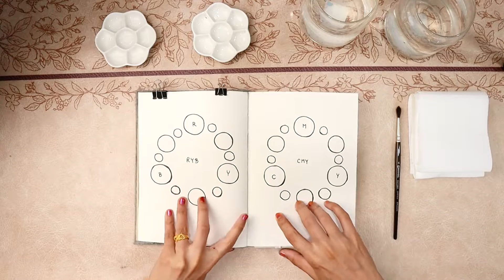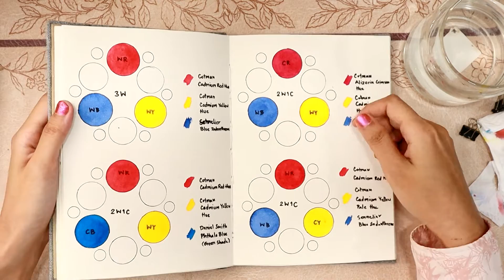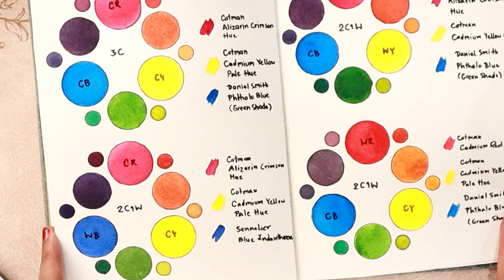3 Primary Colors l ซื้อแม่สี 3 สีไหนดี l Watercolor Paints 101 EP.2 l Yorudachan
- ถ้าต้องเลือกซื้อแค่แม่สี 3 สี ซื้อ 3 สีไหนดี?
- แค่ 3 สีพอไหม?
- แดง เหลือง น้ำเงิน คือแม่สีจริงหรือ?
วันนี้เรามาหาคำตอบกัน :D